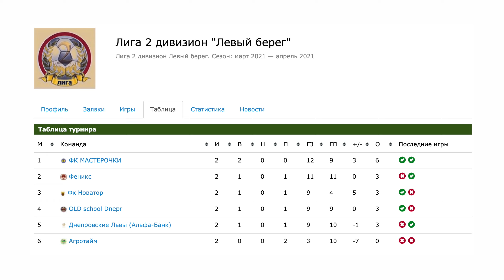OLD school Dnepr - ФК МАСТЕРОЧКИ | 14.03.2021 | 19:30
Для более комфортного просмотра выберете в настройках 1080р50 и разверните видео на весь экран.
По вопросам видеосъемки пишите в telegram: @nikbimua